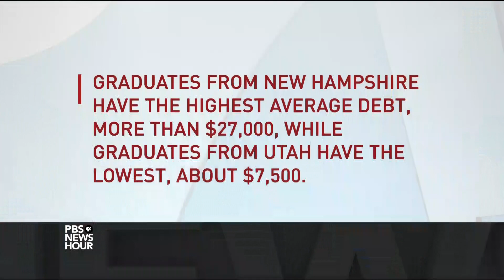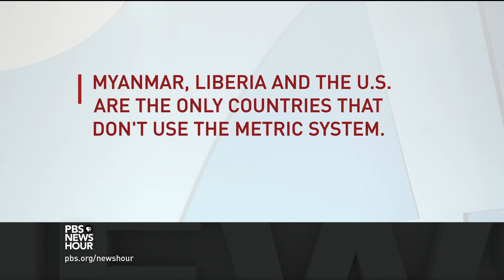Will the pope’s Myanmar visit bring any relief to persecuted Rohingya?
Without mentioning the Rohingya by name, Pope Francis spoke out in Myanmar of the need to respect all ethnic groups. It was unclear whether the pope pressed leader Aung San Suu Kyi, who has downplayed the severity of the attacks in the past, on the issue of persecution. William Brangham talks to Priscilla Clapp, former U.S. chief of mission in Myanmar, about the impact of the pope’s visit.